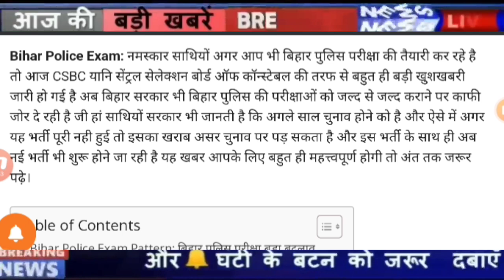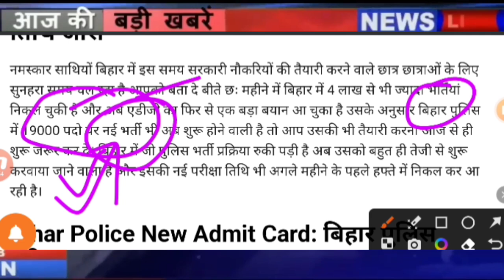Bihar police New exam Date 2023 | Bihar police New Admit Card 2023 | Bihar police latest news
Bihar police New exam Date 2023,Bihar police New Admit Card 2023 ,bihar police latest news police exam cancel News,bihar police exam cancel news today, Bihar police latest news today

bihar police exam cancel hoga kya

kya bihar police exam cancel hoga bihar police exam latest news today

bihar police exam new update today bihar police exam cancel

bihar police paper leak news

bihar police first shift exam cancel news bihar police second shift exam cancel news today

kya bihar police first shift ka paper cancel hoga bihar police exam radd hoga kya

bihar police exam kya paper cancel hoga

kya bihar police ka exam radd hoga bihar police exam radd hoga?

bihar police exam update today

bihar police bharti exam news today bihar police exam latest news today